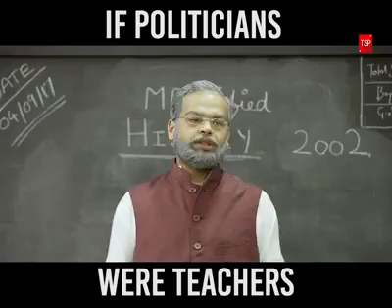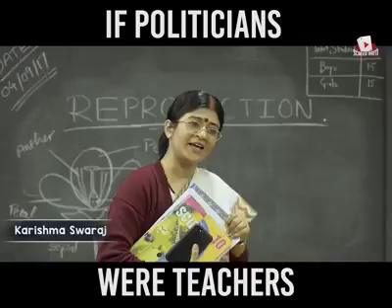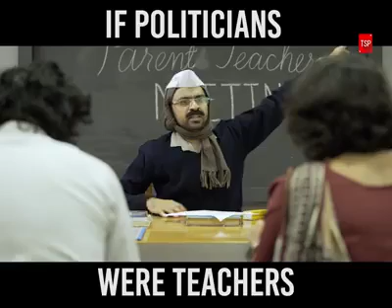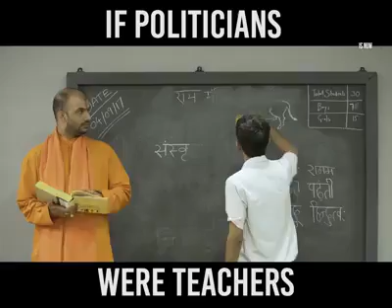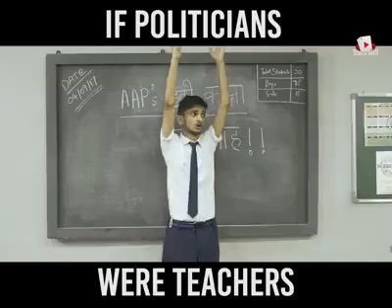What's app funny videos 😂😂😂!! Of politicians were teachers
This video is not to play with someone's emotions, it's just for joke.